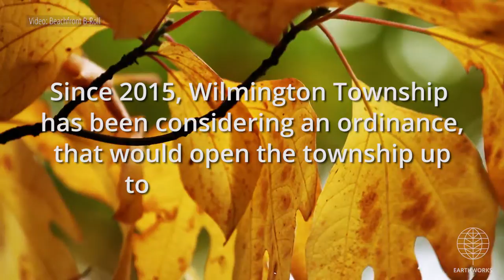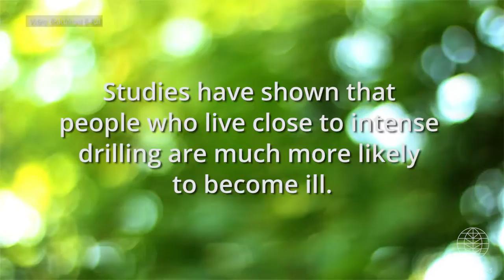David Gray, Lawrence County, PA